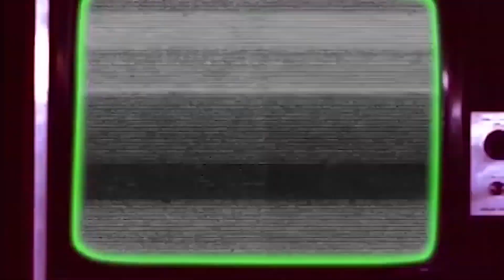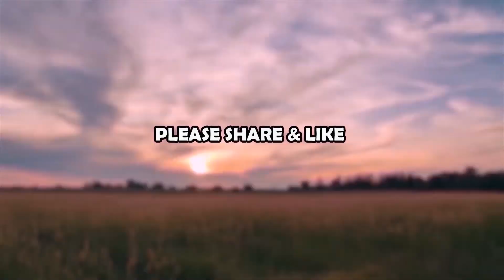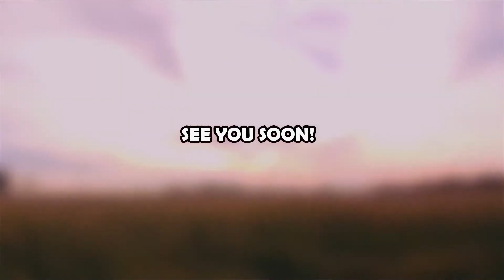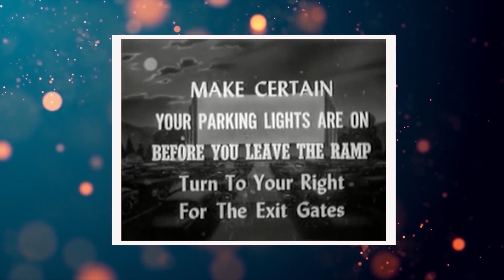THE KILLER SHREWS (1959) Classic 50's Sci-Fi, James Best, Ingrid Goude, Science Fiction Full Movie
The Killer Shrews is a 1959 American independent science fiction film directed by Ray Kellogg, and produced by Ken Curtis and Gordon McLendon. The story follows a group of researchers who are trapped in their remote island compound overnight by a hurricane and find themselves under siege by their abnormally large and venomous mutant test subjects. The film stars James Best, Ingrid Goude, Curtis, McLendon, Baruch Lumet and "Judge" Henry Dupree.

Shot outside of Dallas, Texas, it was produced back-to-back with The Giant Gila Monster. Now in the public domain, the film has been issued multiple DVD releases and was lampooned in the fourth season of Mystery Science Theater 3000.

James Best as Captain Thorne Sherman
Ingrid Goude as Ann Craigis
Ken Curtis as Jerry Farrell
Gordon McLendon as Dr. Radford Baines
Baruch Lumet as Dr. Marlowe Craigis
"Judge" Henry Dupree as Rook Griswold
Alfred DeSoto as Mario